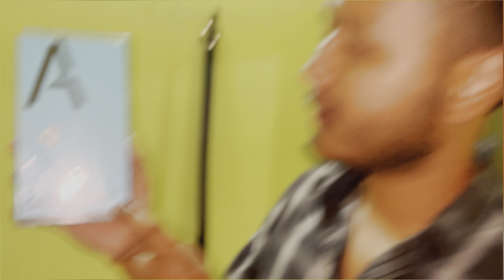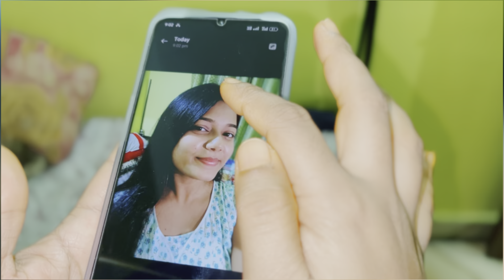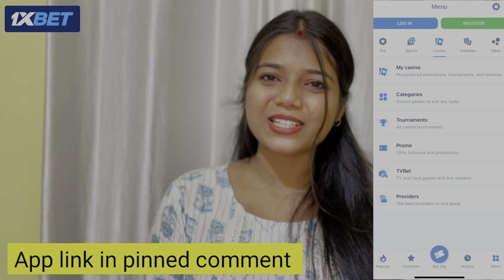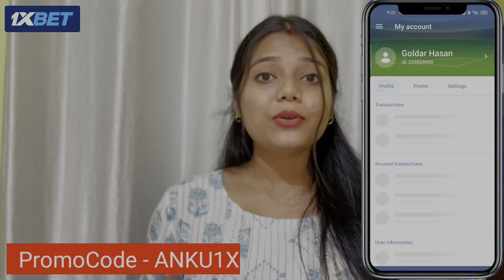এইবাৰ Puchka CHALLENGE দেই😍//কি Mobile কিনিলে Anku এ 🥹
Note - Play at Your Own Risk. We are not Responsible for Any Financial Risk.